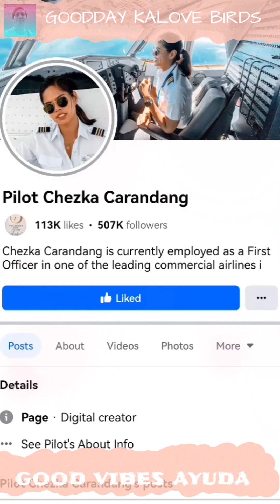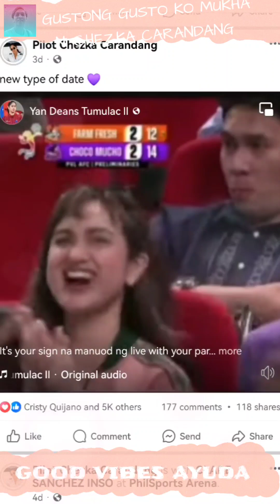CHEZKA CARANDANG Vs. DEANNA WONG | SINO ANG MAS POGI? KAYO NG HUMUSGA 🥰